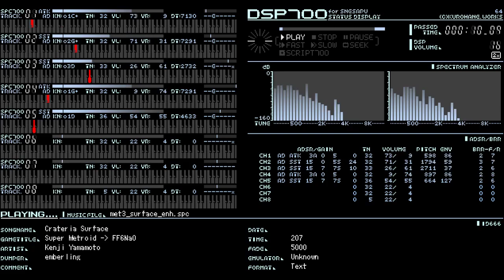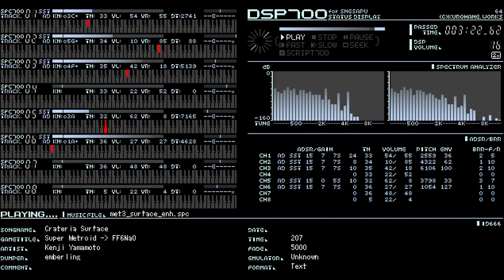NaO: Super Metroid - Crateria Surface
Arrangement created for NascentOrder for Final Fantasy VI